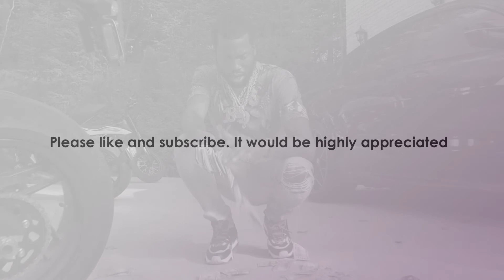[FREE] Meek Mill x Millyz Type Beat "Switched Up" Sample Type Beat 2022